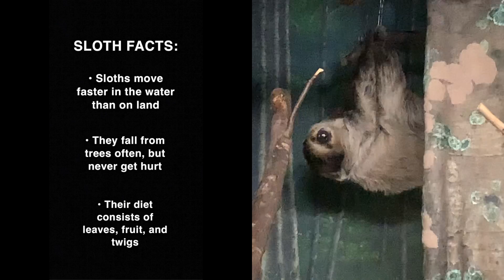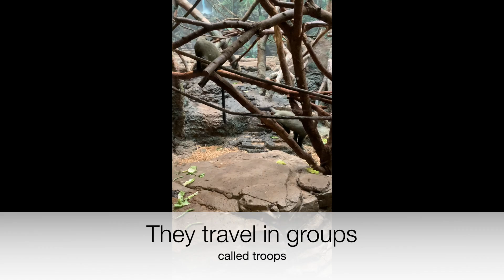Summer Reading Program 2021 | Week 4 | Under the Canopy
This year's theme, Tails and Tales, explores animals, habitats and ecosystems around the world.

This week we will explore rainforest animals with book recommendations and fun facts.

and click on the summer reading logo for more information.